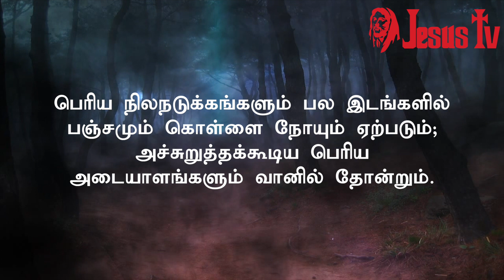23.11.2021 இன்றைய இறைவார்த்தை | Indraya Iraivarthai | Today Bible Verse in Tamil | இன்றைய வசனம்